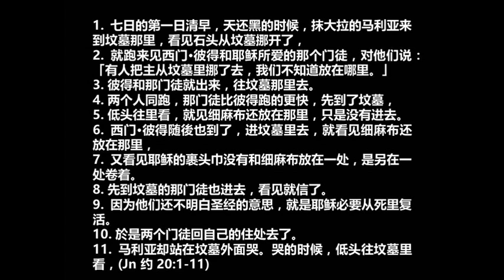死亡成为历史了，因为耶稣复活了！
2015年04月05日，星期天
复活节信息2015
耶稣复活的那天